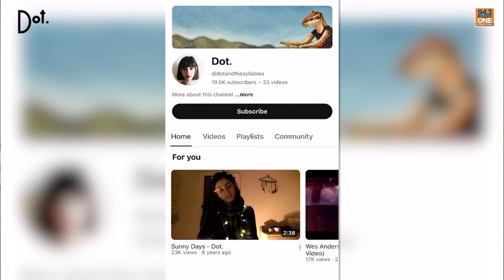Journey Through India's Indie Music Landscape | Dot.'s Indie Top 5 with Hrishi K | Ep 4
Journey Through India's Indie Music Landscape | Dot.'s Indie Top 5 with Hrishi K | Ep 4 | Radio One International

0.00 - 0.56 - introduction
0.57 - 2:29 - Story behind the song "Asymetrical"
2:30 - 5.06 - "Did you just assume my fender" by The Revisit Project
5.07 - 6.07 - "Work" by Ranj and Clifr
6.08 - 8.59 - "Love Nobody " by Chirag Todi
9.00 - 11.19 - "The search for Wild Geese" by Anoushka Maskey
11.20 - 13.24 - "Money" by Ditty
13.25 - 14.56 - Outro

  Welcome back to another riveting episode of Dot.'s Indie Top 5, where we dive deep into the vibrant world of Indian indie music alongside our trusty guide, Dot., and her companion Hrishi K. This week's lineup is a melodic feast for the senses, showcasing the incredible talent emanating from the heart of India.

Kicking off the musical extravaganza is "Did you just assume my fender?" by The Revisit Project, a tantalizing blend of old school funk and rhythmic jazz that's sure to get you grooving. Next up, we have Ranj and Clifr with their electrifying track "Work," a pulsating anthem celebrating the grind and dedication we put into our endeavours.

Then, we delve into the enchanting realms of collaboration with "Love Nobody" by Chirag Todi featuring Ramya Pothuri and Ranj, where Dot. shares her firsthand experience of working with Chirag and the infectious energy of his music.

Next up is Anoushka Maskey's "The Search for Wild Geese," a lyrical masterpiece that captivates with its poetic charm and mesmerizing vocals. Lastly, we wrap up this sonic journey with "Money" by Ditty, a track lauded for its innovative production and thought-provoking lyrics.

Join Dot. and Hrishi K as they guide you through these captivating indie tunes, each one a testament to the rich diversity and boundless creativity of India's independent music scene.